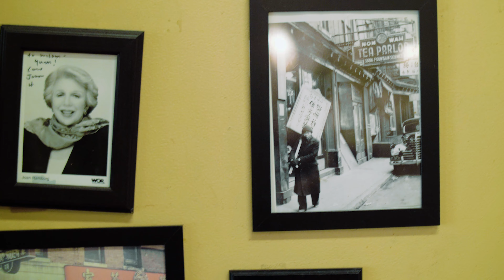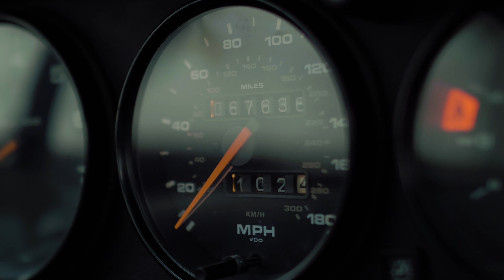Wilson Tang's Inspiring Journey to His Dream Car - Porsche 993 Targa | Car Stories 005: Wilson Tang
In this captivating video, join us as we delve into the awe-inspiring journey of Wilson Tang, an extraordinary individual whose unwavering determination and hard work led him to fulfill his lifelong dream of owning a Porsche 993 Targa. Wilson's story is a testament to the power of dedication and perseverance in achieving one's aspirations.

Discover the incredible moments that shaped Wilson's path, from his humble beginnings to his relentless pursuit of success. Through insightful interviews and breathtaking visuals, witness the challenges he overcame, the sacrifices he made, and the unwavering belief that fueled his ambition.

Explore the iconic Porsche 993 Targa, a true automotive masterpiece renowned for its timeless design and exhilarating performance. Learn about the meticulous craftsmanship and cutting-edge engineering that make this car an ultimate dream for every automobile enthusiast.

In this video, you'll also gain valuable insights into Wilson's strategies for achieving financial success, as he shares his experiences and lessons learned along the way. From setting clear goals to embracing discipline, Wilson's wisdom is sure to inspire and motivate viewers to reach for their own dreams.

Whether you're an avid car lover, a fan of inspiring stories, or someone in pursuit of their own aspirations, this video will leave you captivated and motivated. Join us on Wilson Tang's incredible journey to his dream car, the Porsche 993 Targa, and discover the limitless possibilities that lie within each of us.